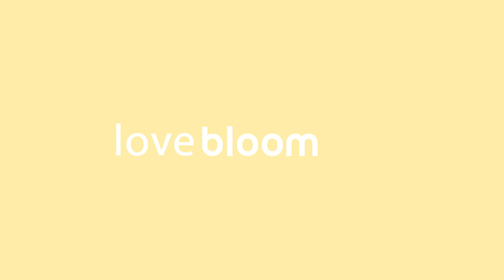Apno Ka Saath Jahan Khushiyan Wahan | Happy Diwali by Bloom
So this festive season, let your bonds bloom, wherever you go!